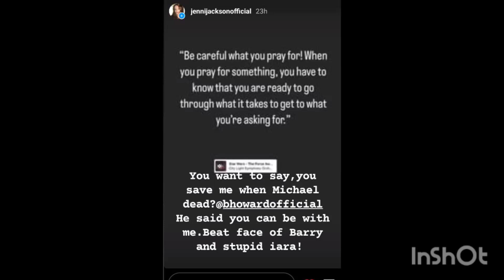Brandon Howard liked Jennifer that Barry Shaw is Jack Crooner.